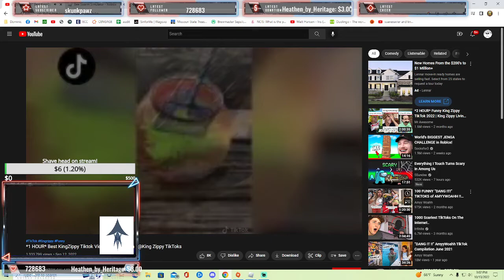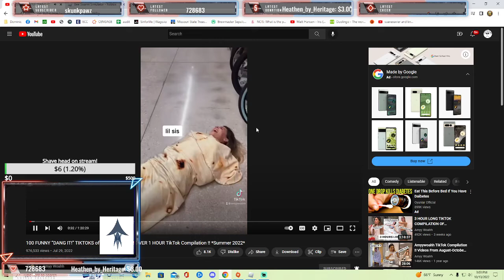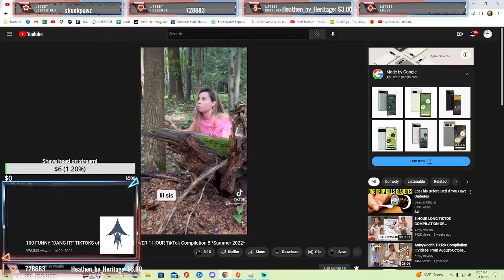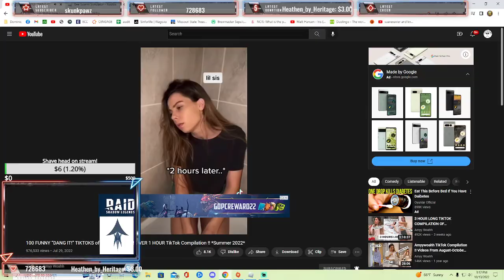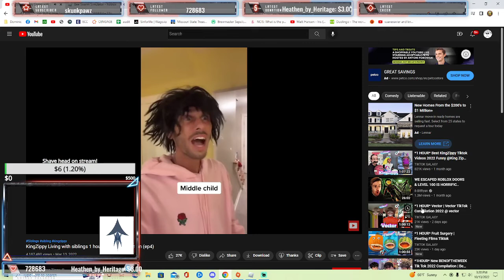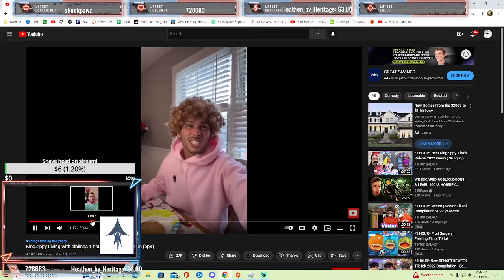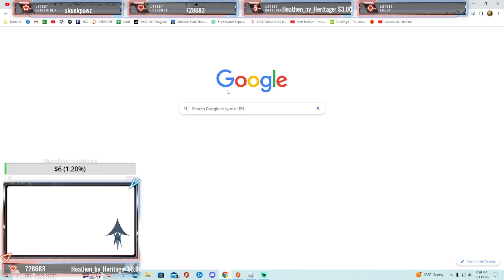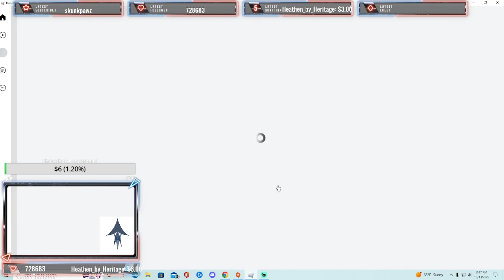bee e1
idk